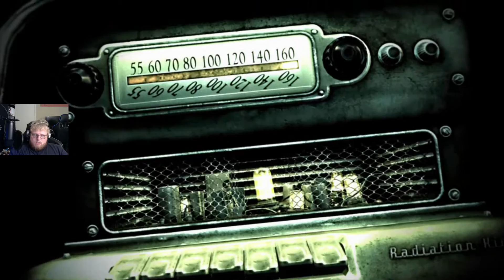the wasteland awaits - fallout 3 completely playthrough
Hey all thought we take a step back to fallout 3 one my favorite fallouts